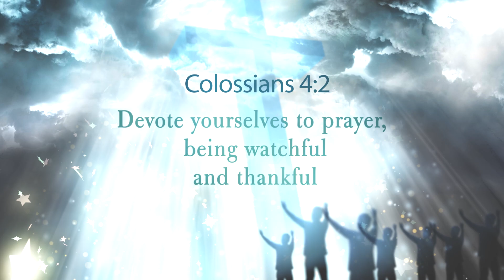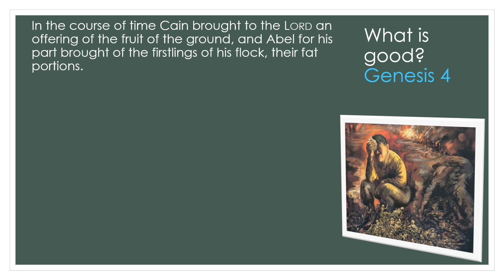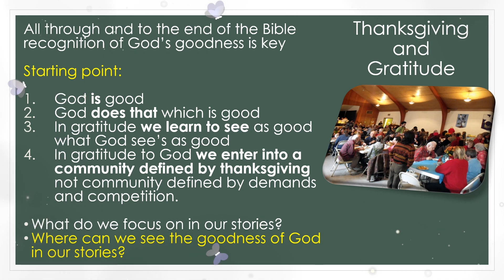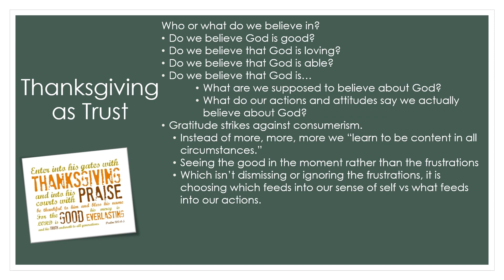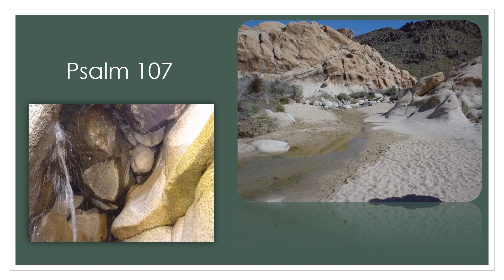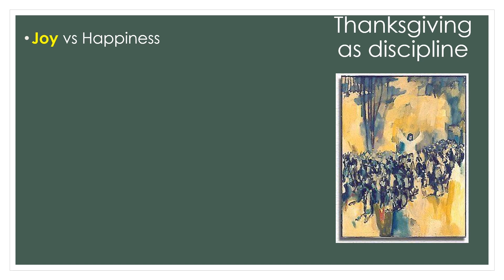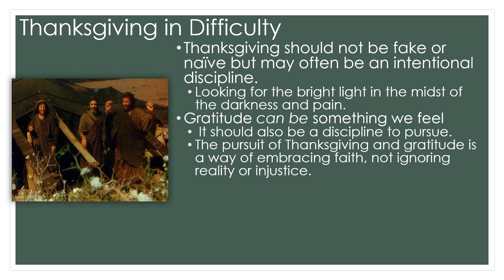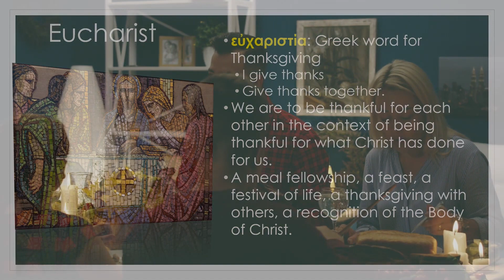Christian Practice 9: The Practice of Gratitude